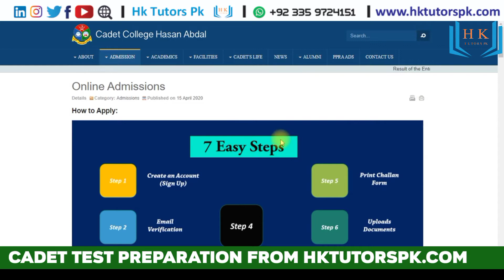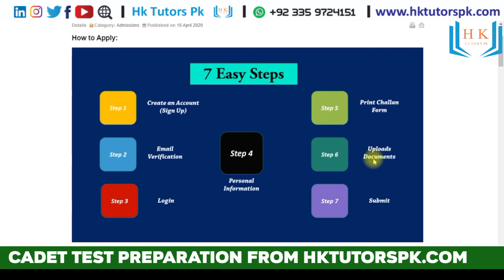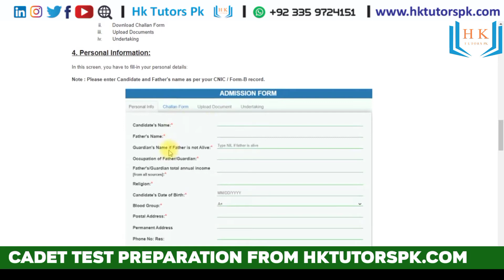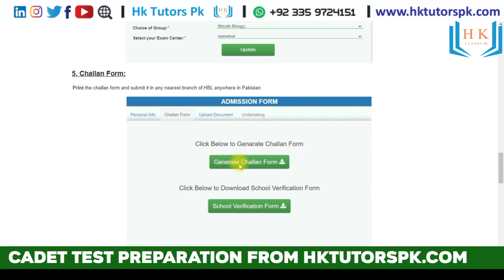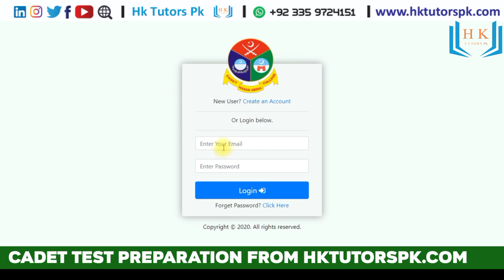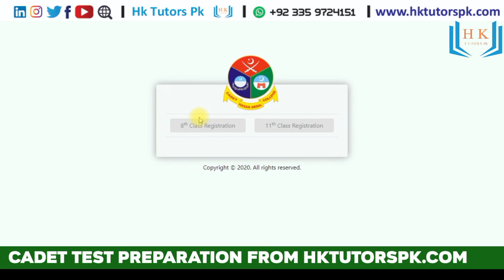Admission in Cadet College Hasan Abdal 2021